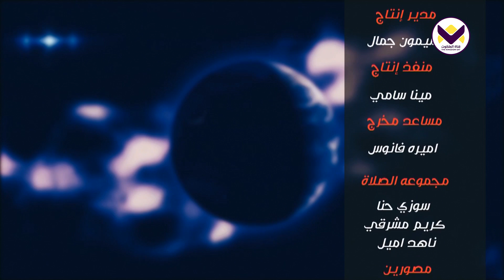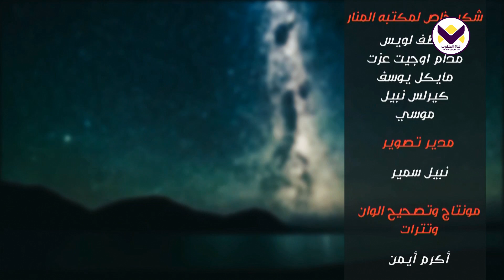البحث عن الحق - الحلقة 10 - برنامج الإله الذي لا أعرفه